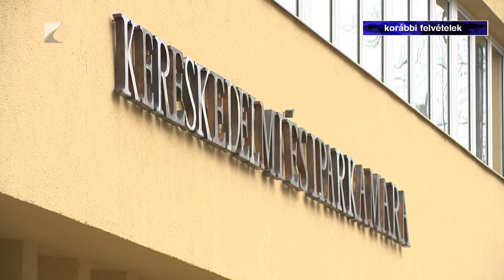Kapcsolatépítés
Jelentős a szakképzett munkaerő hiánya Szabolcs-Szatmár-Beregben. A foglalkoztatottság növelése közvetve a vármegyei iparkamara számára is kiemelt feladat volt. 2023-ban. Az intézmény a szakmai programok mellett a stratégiai partnerek számát is bővítette. A munkaadók, szakmai szervezetek, szakképzési centrumok mellett a Nyíregyházi Egyetemmel is szoros együttműködést alakított ki.